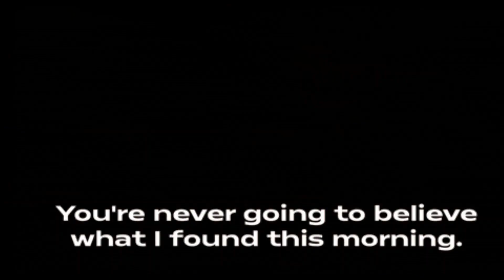Lambcast 718 Mean Girls Beekeeper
The frigid weather seems to have kept most of the sheep in their mangers this week, but Todd Liebenow came out to the pasture to play with us. So we end up with two guys over Fifty, talking about a movie that is targeted to Girls under 20. Not to worry, also opening this week was a film targeting Guys and probably even older audiences, so it all balances out. "Mean Girls 2024" gets its musical bona fides checked and Jason Statham continues to cut through bad guys like John Wick looking for a new dog. A brief show this week, but fun to listen to.